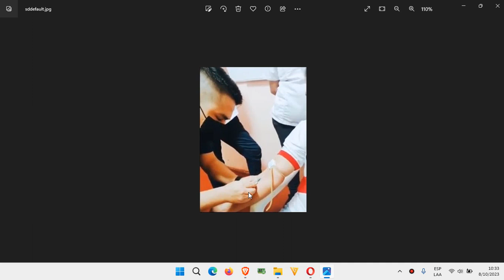🔴 MEDICAMENTOS QUE SE ADMINISTRAN POR VIA ENDOVENOSA EN BOLO